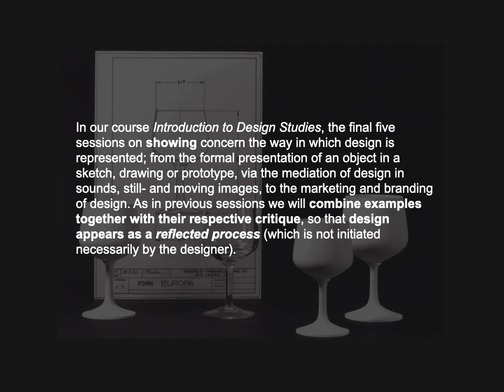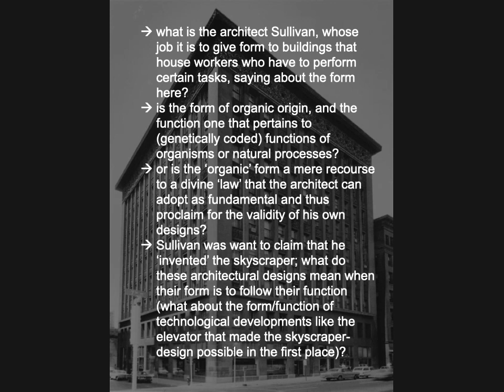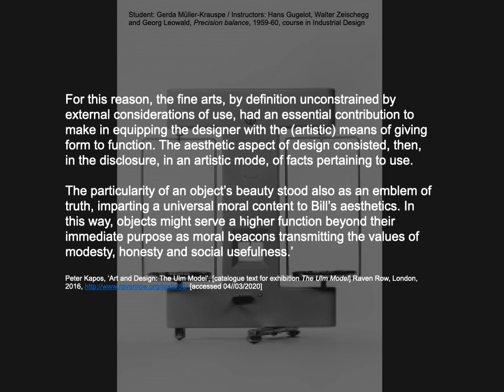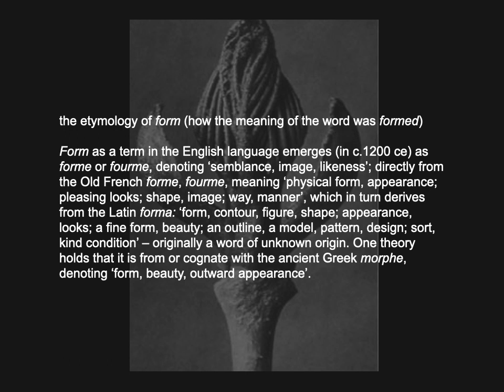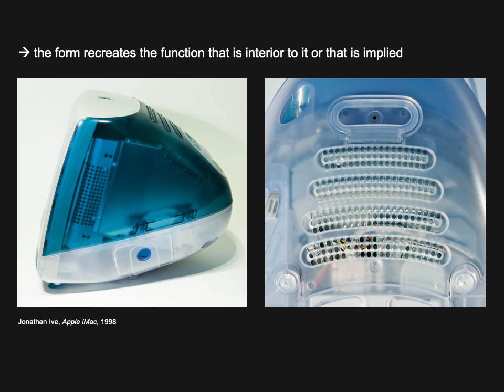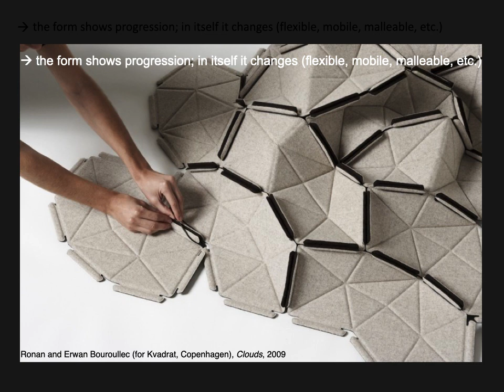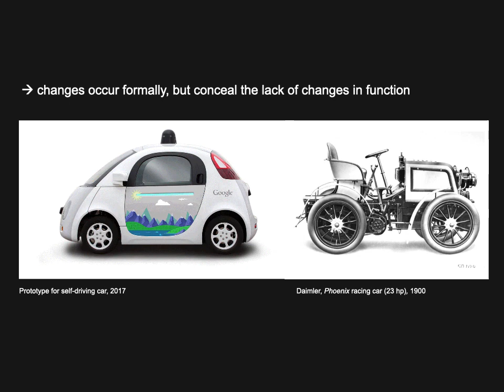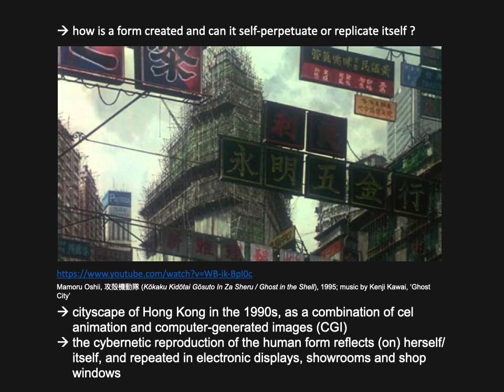Lecture 11 - Introduction to Design Studies: Form and Function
Ulrich Lehmann
Associate Professor of Design Practice and Theory

Recitations TA: Bohan Chen, Behin Forghanifar, Nathaniel Hoe, Shefali Judeline Jauhar, Bettine Josties, Aysegul Kayagil, Can Kurban, Claudia Marina, Anna Matthiesen, Miguel Paley, Jin Wu